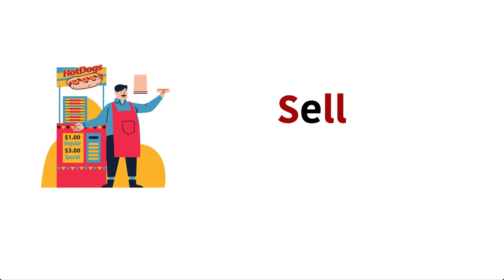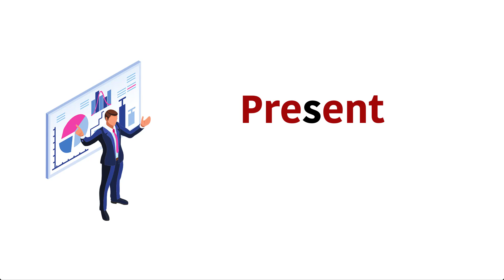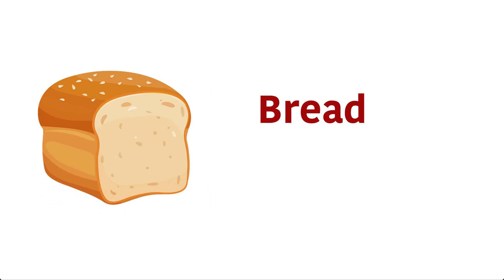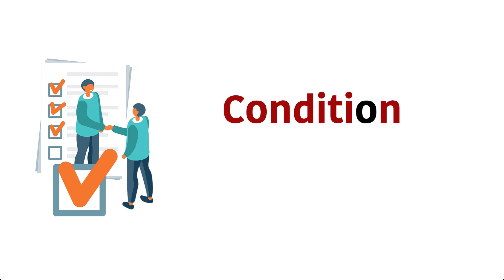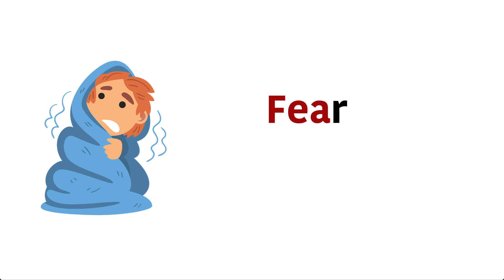English Vocabulary Words with Meaning | Improve your vocabulary | English for Kids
Click the next link to find out more about Learn English through Bengali for Kids, check out our YouTube Channel: "Bong English"

This video is presenting Learn English through Bengali for Kids but also try to cover the following subject:
-English to Bengali for kids

 Something I  discovered when I was looking for information on Learn English through Bengali for Kids was the absence of appropriate information.
Learning English through Bengali for Kids nevertheless is a subject that I know something about. This video therefore should be relevant and of interest to you.

Bangla Spoken English for Kids,
Bangla to English for Kids,
English for Kids Bangla,
English words for Daily use,
Kids English grammar in Bengali,
Kids English Words with Bengali meaning,
Kids English World,
Kids Spoken English Class Bangla,
Learn English grammar through Bengali,
Learn English vocabulary in Bengali,
Spoken English for kids in Bengali,